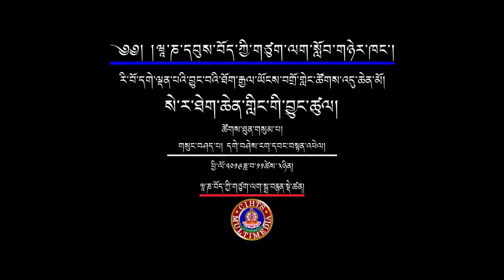སེ་ར་ཐེག་ཆེན་གླིང་གི་བྱུང་ཚུལ། གསུང་བཤད་པ། དགེ་བཤེས་ངག་དབང་བསྟན་འཕེལ།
རི་བོ་དགེ་ལྡན་པའི་བྱུང་བའི་ཐོག་རྒྱལ་ཡོངས་བགྲོ་གླེང་ཚོགས་འདུ་ཆེན་མོ།
སེ་ར་ཐེག་ཆེན་གླིང་གི་བྱུང་ཚུལ།
གསུང་བཤད་པ། དགེ་བཤེས་ངག་དབང་བསྟན་འཕེལ།
དཔལ་མཉམ་མེད་རི་བོ་དགེ་ལྡན་པའི་བསྟན་པའི་སྲོལ་འབྱེད་རྗེ་ཙོང་ཁ་པ་ཆེན་པོ་དགོངས་པ་གཞན་དོན་དུ་གཤེགས་ནས་ལོ་ངོ་༦༠༠ འཁོར་བའི་བཀའ་དྲིན་རྗེས་དྲན།
3-5 November 2019
ཝཱ་ཎ་དབུས་བོད་ཀྱི་གཙུག་ལག་སློབ་གཉེར་ཁང་།